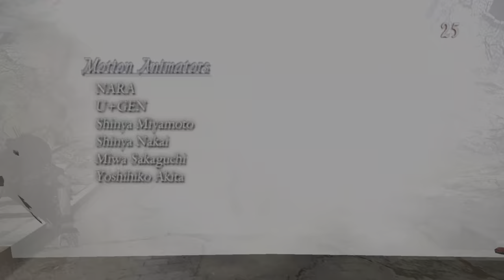Devil May Cry HD Collection, 3rd and final battle with Vergil